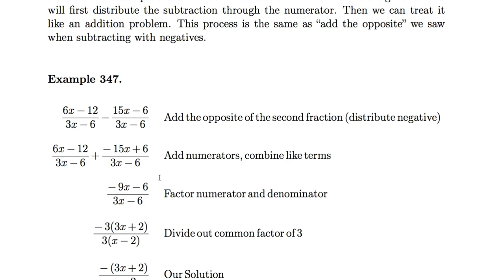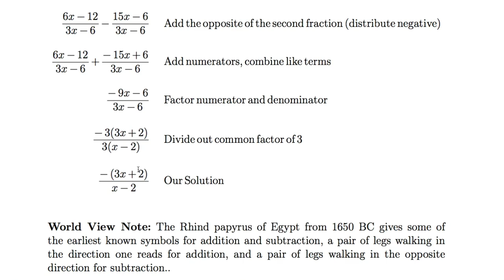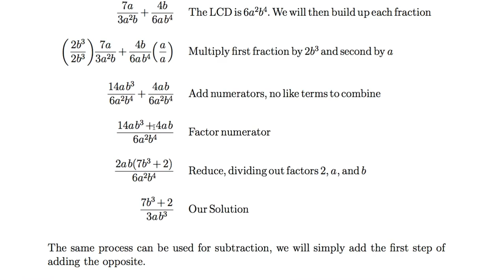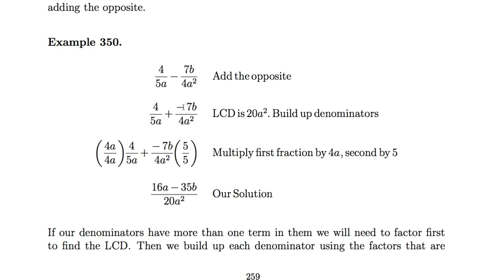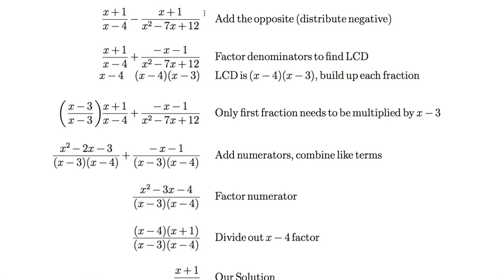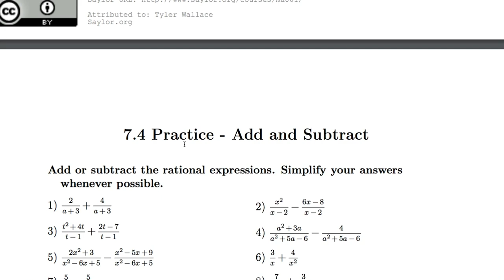[수학의 구조] 074 - Add and Subtract